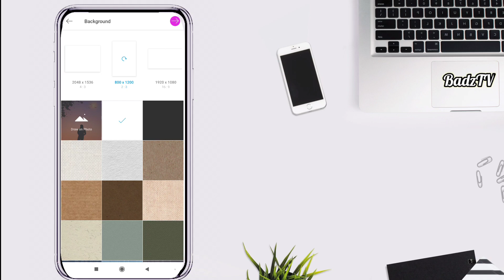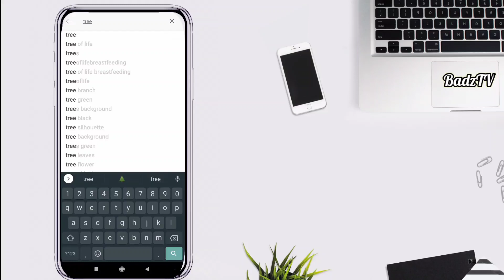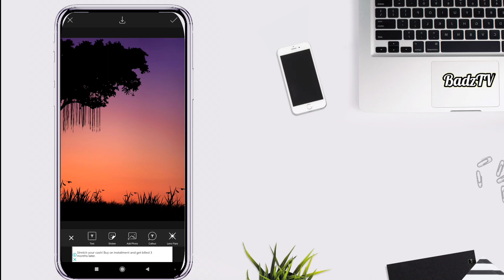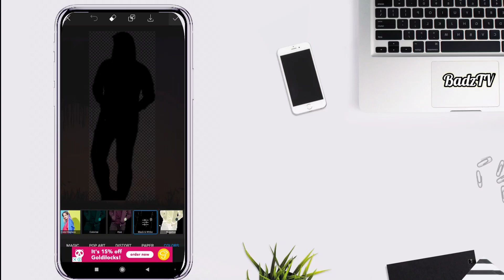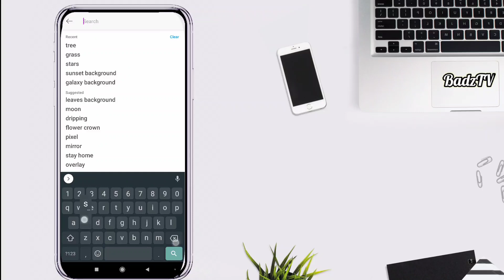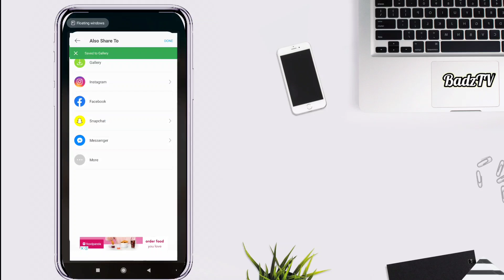DARK SHADOW EDITING IN PICSART || TUTORIAL EDITING || BadzTV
Awesome Dark Shadow in Picsart